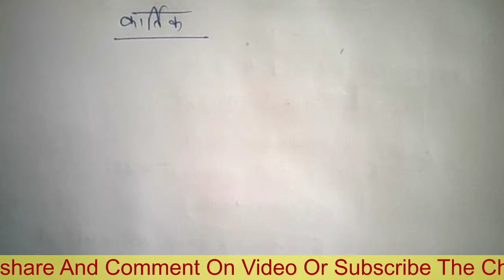मेले और उत्सव त्यौहार||Part-4||Rajasthan Art and Culture With Shubham ji Sir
welcome back to shubham_G
तो कब आती है वसंत पंचमी और कब आती है बालिका शिक्षा प्रोत्साहन हेतु गार्गी पुरस्कार देने की तिथि।
राजस्थान कला और संस्कृति में प्रस्तुत है,
प्रमुख मेले और उत्सव त्यौहार।
कार्तिक माह special class